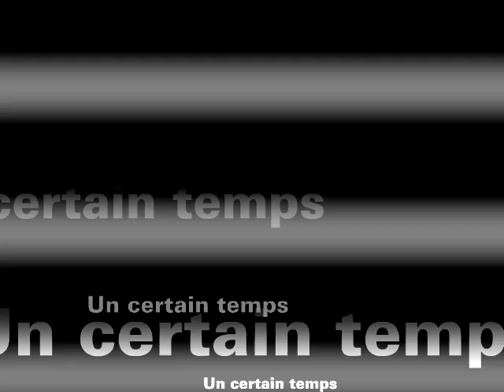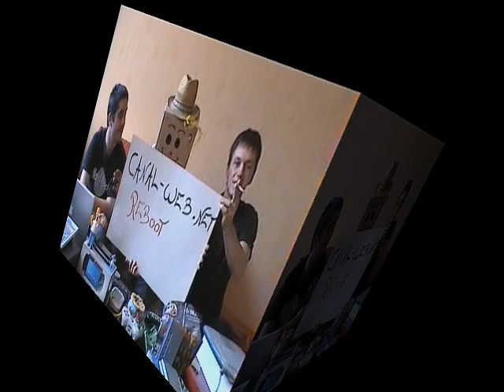TV PERSO FREE - Un certain temps